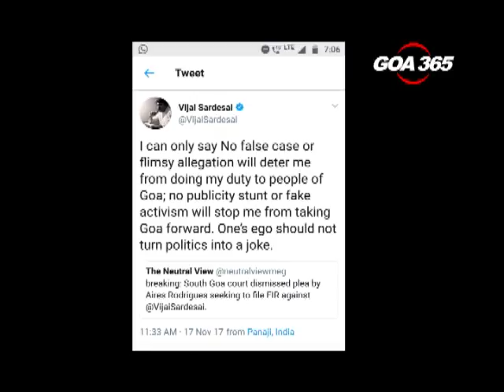Session Court dismisses Aires’ plea for FIR against Vijai, Aires to approach HC